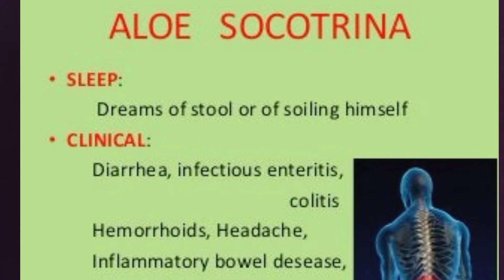Aloe | Homeopathic medicine ! symptoms & Disease's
Hello Friend's.

in this video I talked about a Homeopathic medicine Aloe benefits and symptoms.I have explained various symptoms of body and benefits of homeopathic medicine aloes.

aloes 30; 5 drop 3 Time a day

Thanks.